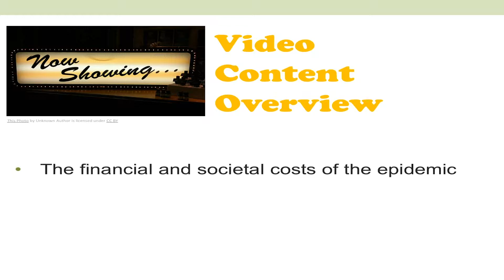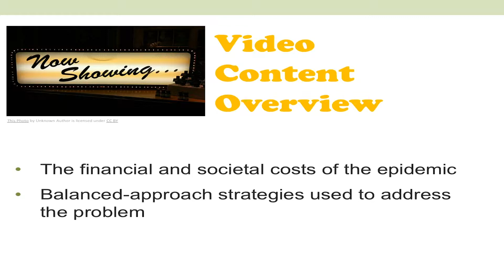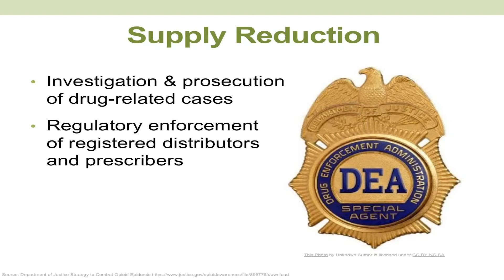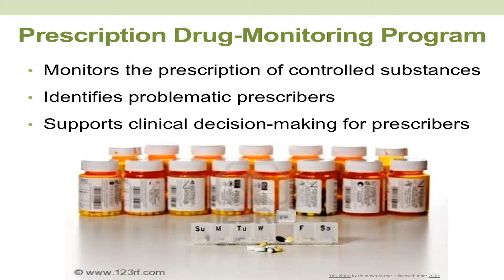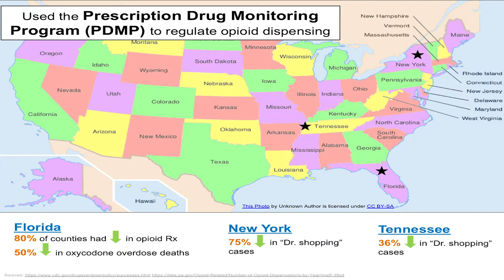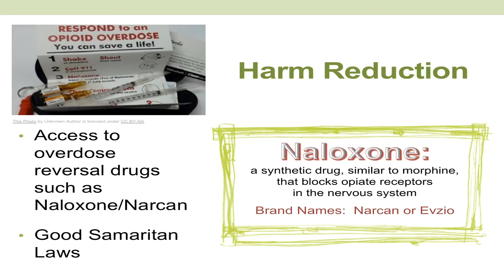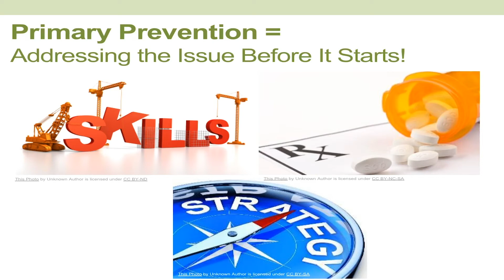1.2 What Is the Future of the Epidemic: Is There Hope?